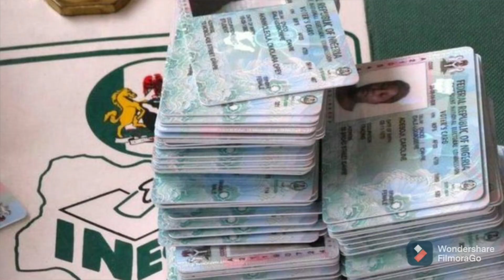IT'S HAPPENING: CØUŘT WILL NO LONGER BE ABLE TO DECLARE WINNER OF AN ELECTION...HEAR IT ALL